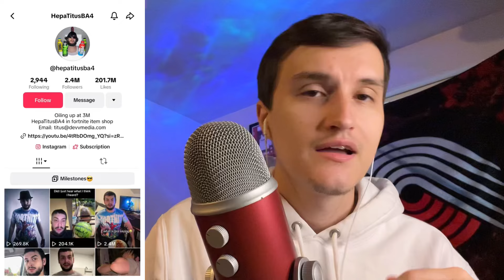ASMR…but It’s More BRAINROT 🧠🤮